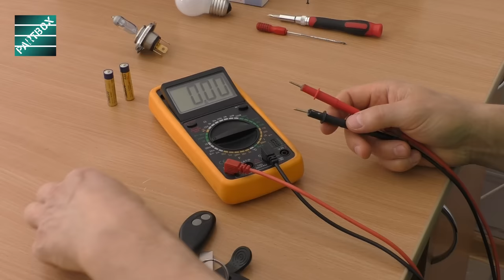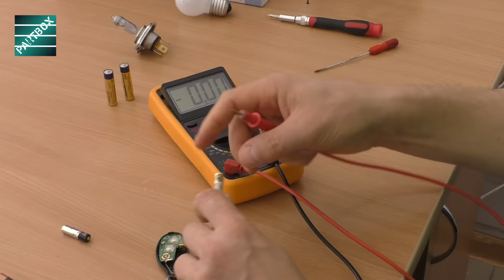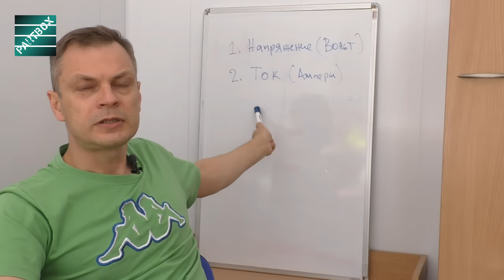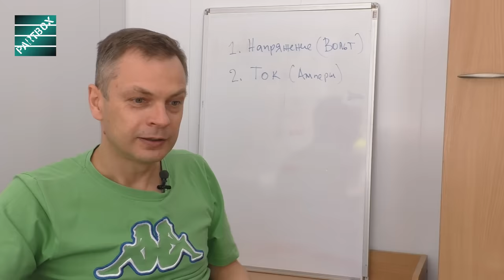АВТОЭЛЕКТРИКА. АЗЫ. Простые объяснения и примеры - как, что и зачем измерять мультиметром.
Как пользоваться мультиметром. Все очень просто! Специально снял видео, чтобы вы смогли научиться азам автоэлектрики. В обычной жизни больше и не надо!

Мультиметры на Алиэкспресс.
UNI-T (Uni trend) - неплохая китайская фирма, многие прорфессионалы рекомендуют. Пишут "Измерительное оборудование серии UTM, производства компании Uni-Trend Group Limited внесено в Государственный реестр средств измерительной техники Украины. " (но я не проверял). Их официальная страница на Алиэкспресс.

RICHMETERS  - еще одна белая китайская фирма. Их официальная страница на Алиэкспресс.

!!! - можете в комментариях оставлять свои варианты !!!

Конкретные примеры из жизни. Простые обьяснения. После просмотра вы научитесь пользоваться мультиметром (тестером), измерять напряжение, ток и сопротивление.

Самое главное - поймете, как они взаимосвязаны и легко запомните на всю жизнь.

 А также рассчитывать мощность и силу тока.
Это базовые и самые полезные знания, которые можно использовать как в автоэлектронике так и в быту.

Добавляйтесь в сообщество ПАРТБОКС в Вайбере. Моментальное уведомление о новых видео!

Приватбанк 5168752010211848